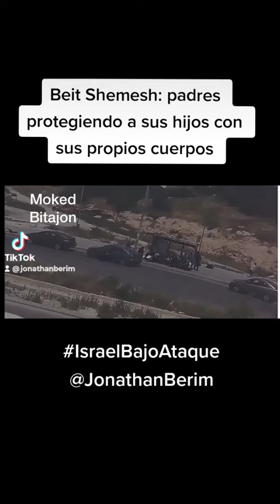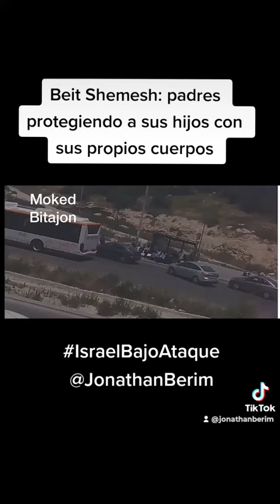Israel bajo ataque: padres como escudos humanos para proteger a sus hijos en Beit Shemesh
Así es como los padres cubren con sus cuerpos a sus hijos en Beit Shemesh cuando la alarma los toma por sorpresa en una parada de autobús. De fondo se escuchan las explosiones provocadas por las intercepciones de las Cúpula de Hierro y la Honda de David.